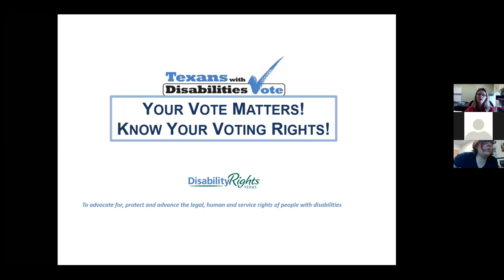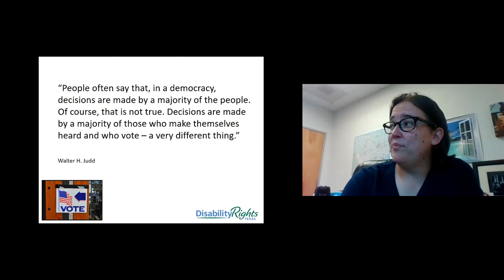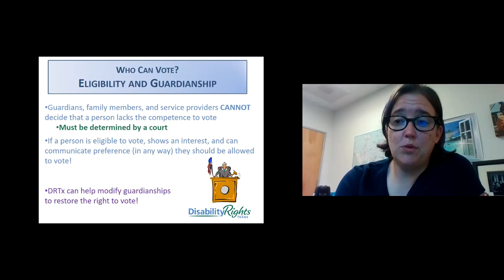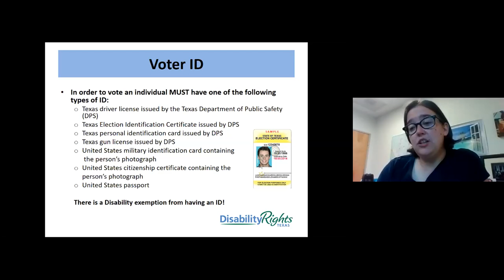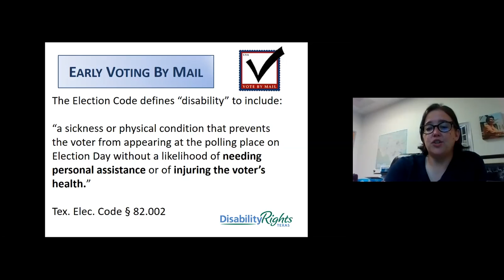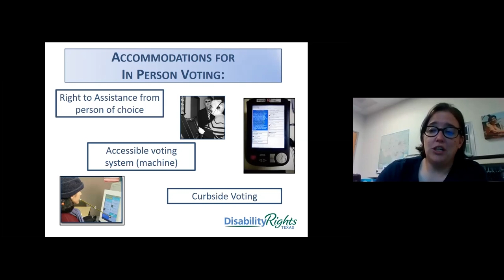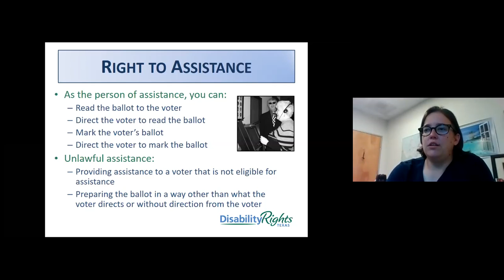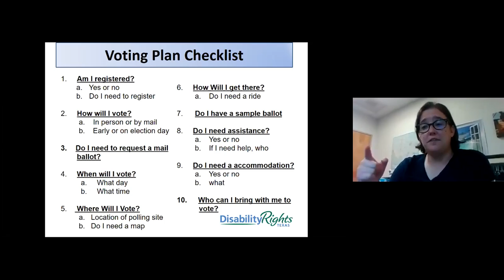Your Vote Matters. . . Know Your Rights!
Presented by AACOG (Alamo Area Council of Government) and featuring Molly Broadway, HAVA Training & Technical Support Specialist at Disability Rights Texas, this 1-hour webinar, hosted by The Arc of San Antonio, is meant to leave you feeling more confident about accessible voting as we approach the upcoming election.